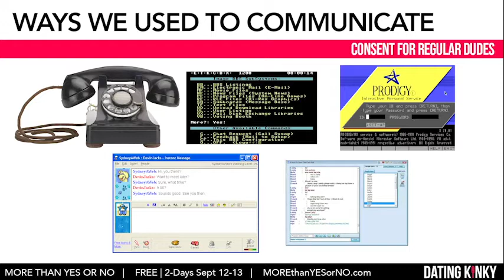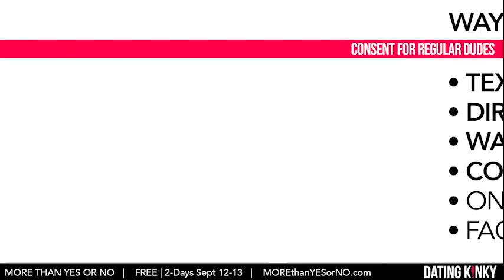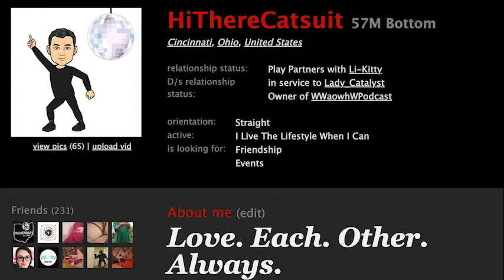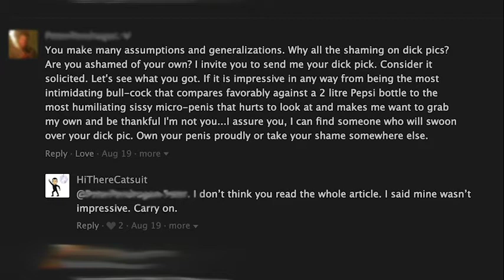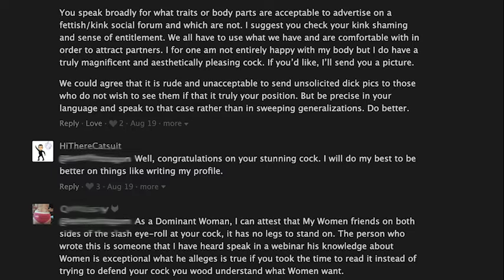Consent for Regular Dudes :)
Catsuit and Nookie talk about the basics of consent, and why sometimes it's threatening or hard to understand all the nuance.